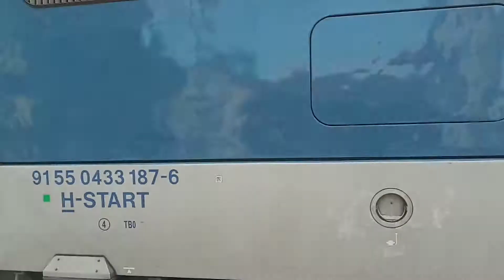H-Start 433 187 (V43 3187) indul a Balaton IC-vel Balatonszárszóról, 2020. 10. 18. [FULL HD]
V43 3187 indul a 865 számú Keszthely - Budapest-Déli pu. Balaton IC-vel Balatonszárszóról, 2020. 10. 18-án.
H-Start 433 187 departs from Balatonszárszó, with number 865 Keszthely - Budapest-Déli Station Balaton InterCity-train, 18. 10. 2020.
Video.: Petrás Bence